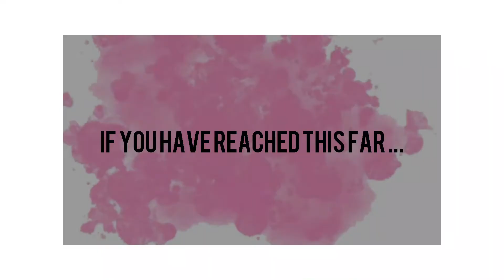My DepEd Journey || Episode 1 || Appointment, Processing and Assignment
Teaching has always been my childhood dream. I had the chance to be one after I graduated college and got hired in my alma mater, ABC Learning Center for two years. And because of the dream of being a Public School Teacher someday, I resigned and took the risk. After almost 3 years of waiting, my most awaited dream has finally arrived. Join me as I take on another journey in becoming the teacher I've always wanted to be!